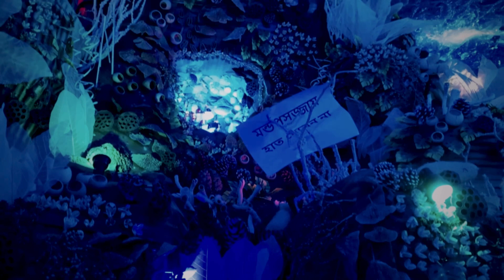Best Kali Puja pandals in kolkata 2023 || Diwali celebration with friends with firecrackers 🧨.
This video is a cinematic experience of Kali Puja and Diwali celebration 2023. Experience the puja pandals of Newtown and Salt Lake .